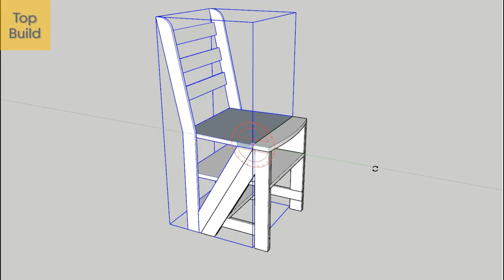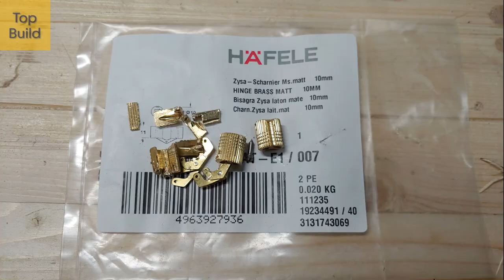[DIY] 자작합판과 숨은경첩을 이용한 사다리의자 만들기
자작합판과 숨은 경첩을 이용하여 사다리의자를 만들어 보았습니다.
해외 유튜버들에게서 흔하게 볼 수 있는 사다리의자 입니다.
경첩이 너무 작아서 끼우다가 실패하고 조금 더 큰 다른 숨은 경첩을 이용해서 완성하였습니다.
도면이 필요하신분은 아래의 링크를 클릭하시면 다운로드 받으실 수 있습니다.